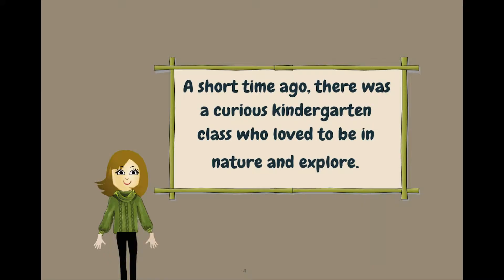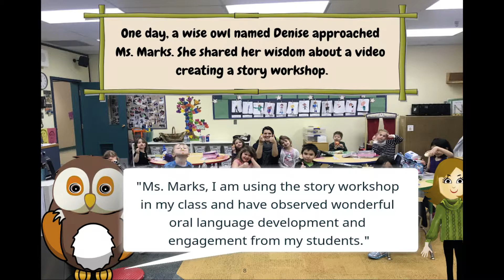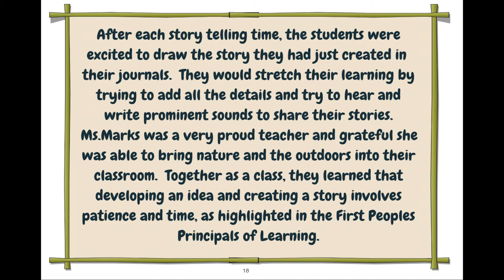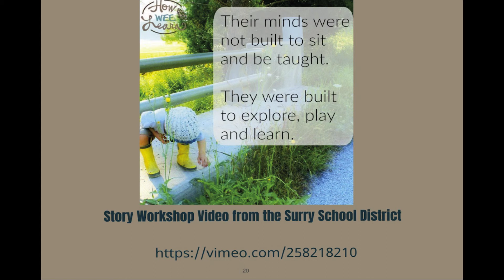Teacher Inquiry: Incorporating the Outdoors using Storytelling Workshops, Yukon Education.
Hayley Marks, teacher at Jack Hulland Elementary School in Whitehorse, Yukon and Yukon Education Learning Network Participant, used the Spiral of Inquiry to make a meaningful difference in the lives of her students by exploring the importance of incorporating the outdoors in her teaching by using storytelling workshops. Hayley was a participant in the Yukon Education Primary Place Based Learning Network during the 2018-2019 school year.